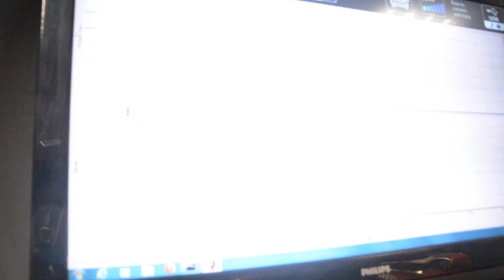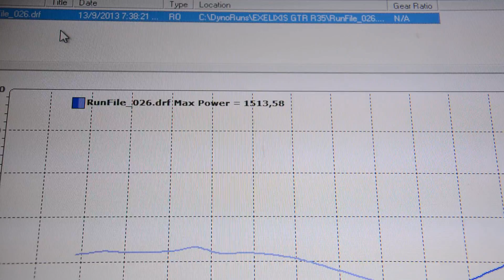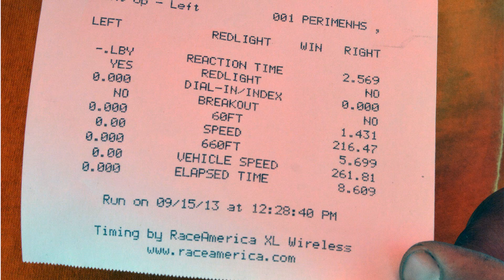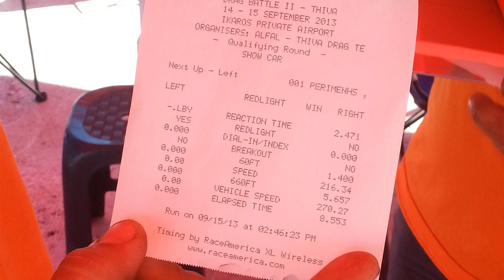Exelixis EXL 1500R - Fastest GT-R in Europe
EXL 1500R runing on the dragstrip of Thiva.

8.609 1st run

8.553 2nd run new European Record for GT-R on 1/4mile